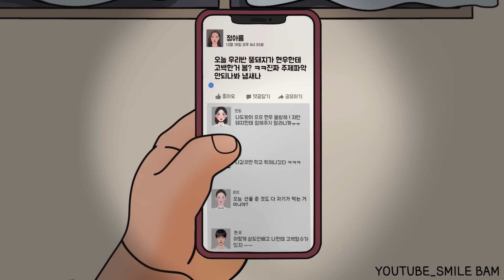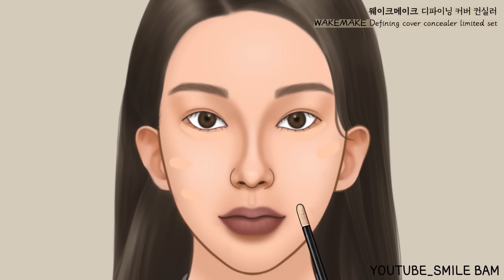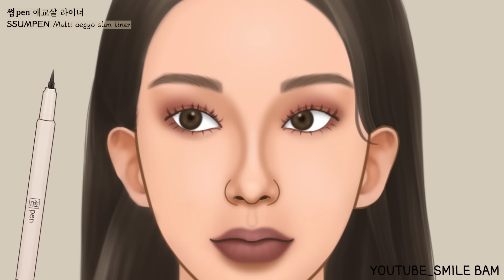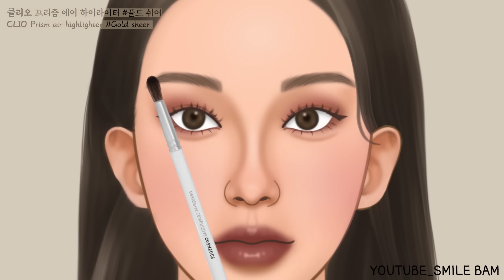메이크업 ASMR 학교에서 가장 인기 없는 학생이 가장 예쁜 퀸카로 바뀐다면? | From NERD to POPULAR | NERD MAKEOVER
안녕하세요 오랜만에 돌아온 너드학생이 가장 인기많은 학생으로 변신한 영상이에요🤗
이전에도 많이 좋아해 주셨던 작품이라 정말 기대가 됩니다 :)

제작하는 내내 스토리에 감정몰입하면서 그림 그리느라 너무 재밌었네요!

실사를 그림으로 표현하면서 다소 과장된 부분들이 있지만, 역대급 파격적인 변화이니 재미있게 봐주시길 바라겠습니다

오늘도 저희 영상을 보러 와주셔서 감사하고 끝까지 시청해 주세용 ヾ(≧▽≦*)o🥰💕